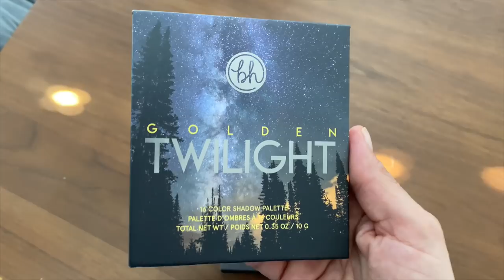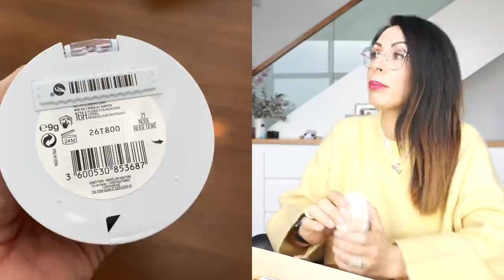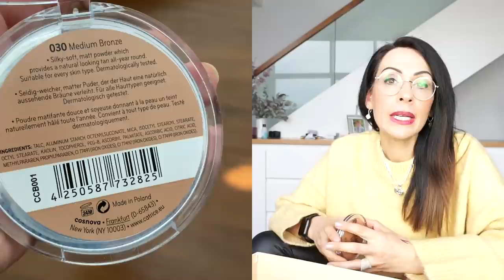DM HAUL / Absoluter FAIL / Dekorative Kosmetik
Heute für euch ein Dm-Haul mit einigen Top und Flop Produkten.

Mein Schmuck:
zusätzlich 30% mit dem Code: Armparty30

Unser neuer Teppich:

Neu für die Badewanne:

auf den großen Kontaktgrill:

Rosellamia_Set

Rosellamia_mulex

Equipment:
'Ringlicht:

eure Heidi :)
Lizenz
Creative Commons-Lizenz mit Quellenangabe (Wiederverwendung erlaubt)
WENIGER ANZEIGEN